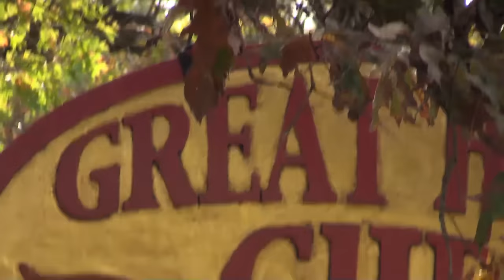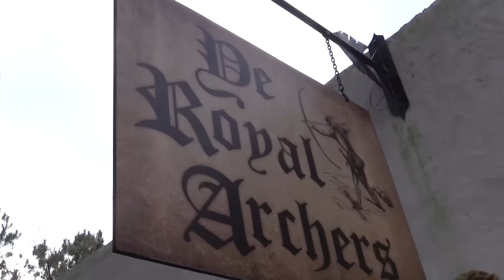Long Mazes, Creepy Dummies, and More at the Texas Ren Fair!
While I have some time between big video projects, I spent part of my Thanksgiving holiday at the Texas Renaissance Festival! Follow along my adventure through a long winding maze, creepy prop house, and other majestic and medieval areas!

See y'all real soon!